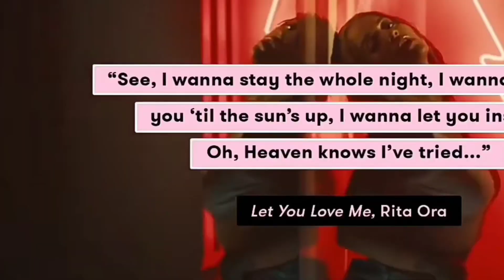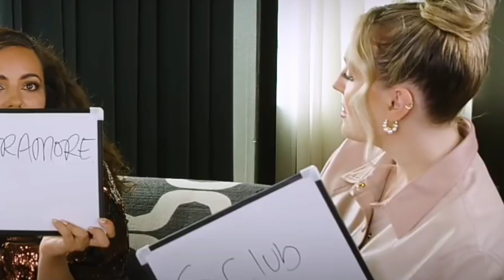Jade and Perrie acting like an old married couple 👭💍[ot3 Jerrie Moments]